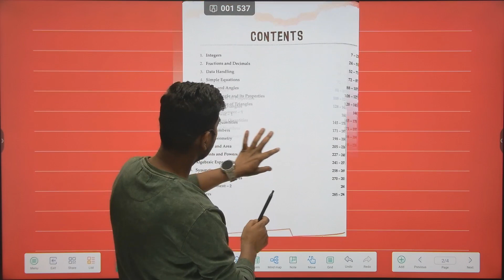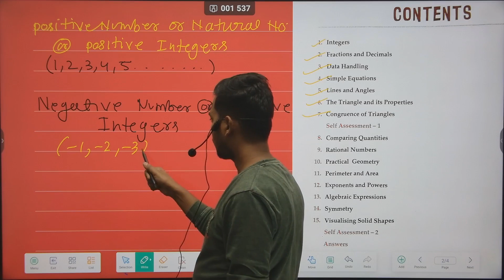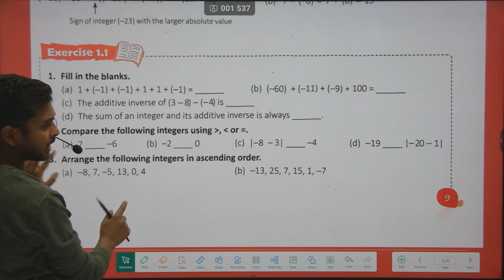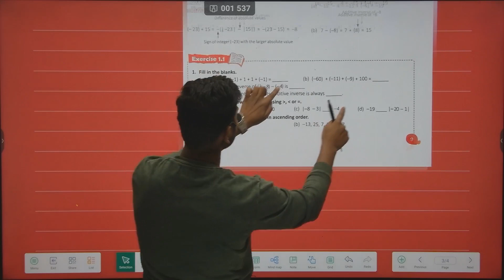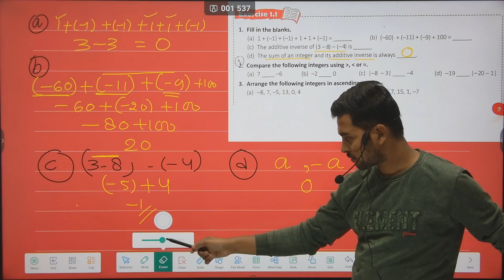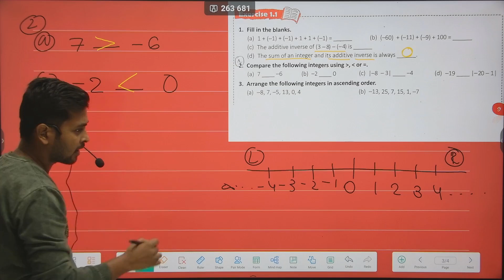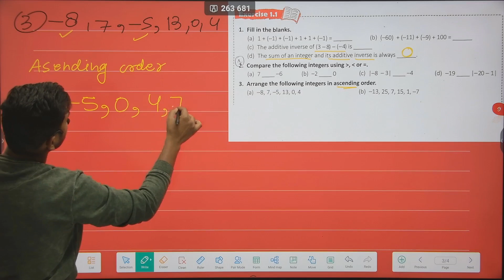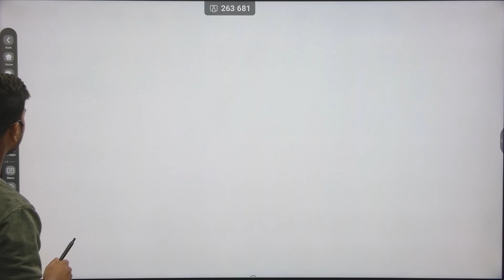Integers chapter 1 s'chand smart maths class 7|| Exercise 1.1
Hi, I am Pawan Kumar Sharma. I will teach you mathematics with best concepts.
This YouTube channel for who study in class - 6to12 .

Thank you for contacting Exam Score! Please let us know how we can help you.

Thank you for your message. We're unavailable right now, but will respond as soon as possible.